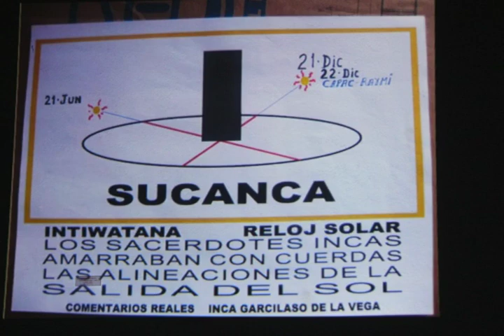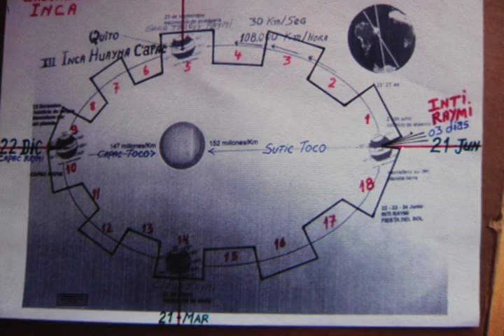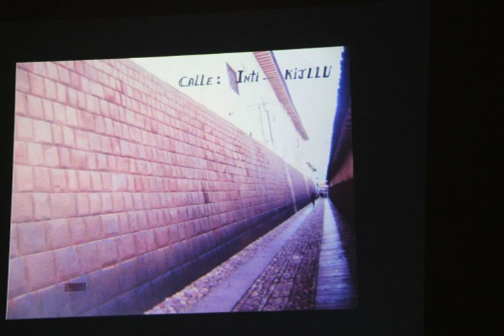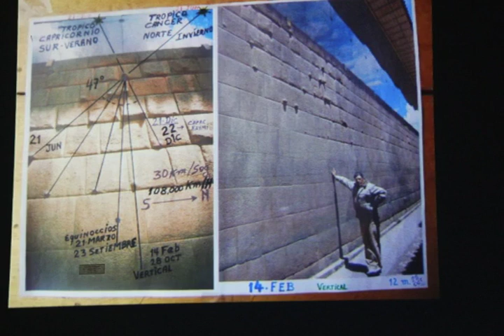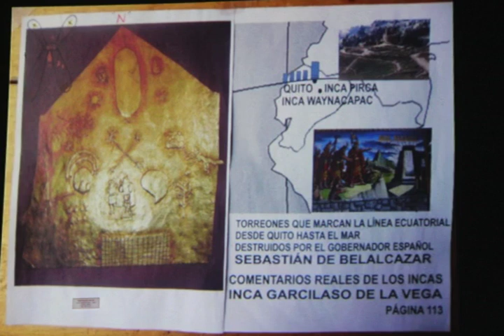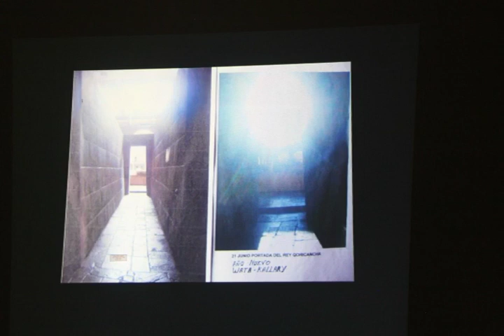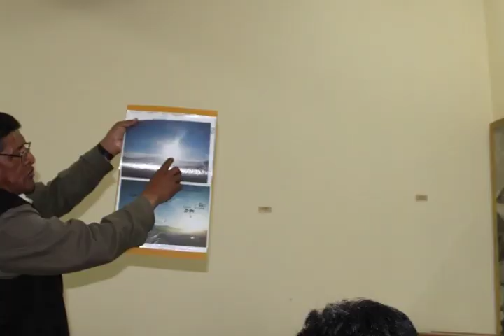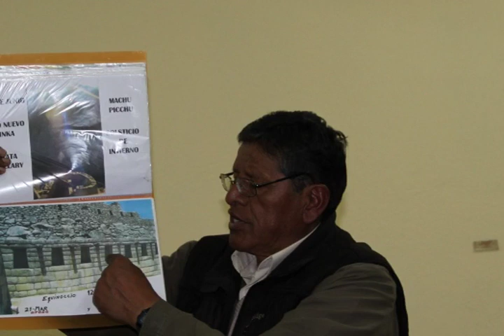Astronomia Inca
Astronomía inca  de Bernardino Flores